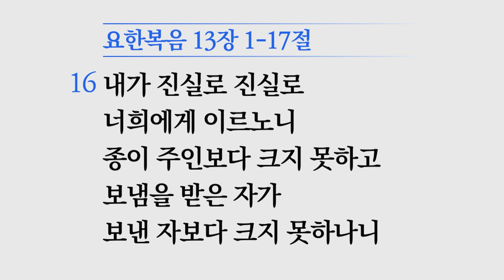[소망교회] 끝까지, 더욱 간절히 / 요 13:1~17 / 찬양예배 / 주요한 목사 / 20240317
2024년 3월 17일 찬양예배
* 말씀 : 끝까지, 더욱 간절히
* 성경 : 요 13:1~17
* 설교자 : 주요한 목사